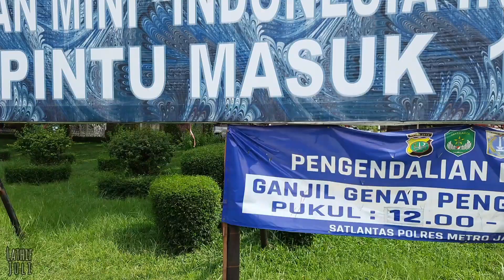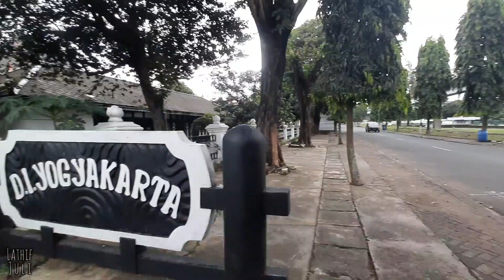HARGA TIKET SEPEDA || GOWES KELILING TMII || Kondisi Terbaru TMII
Halo Sobat Jalan.

Kali saya mau mengajak teman teman keliling Taman Mini sambil gowes...

Terima Kasih...